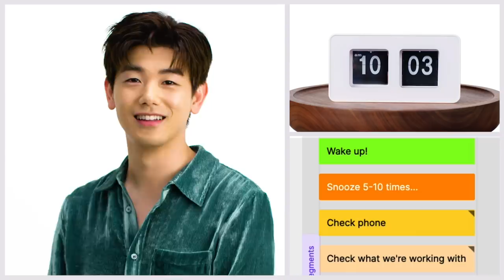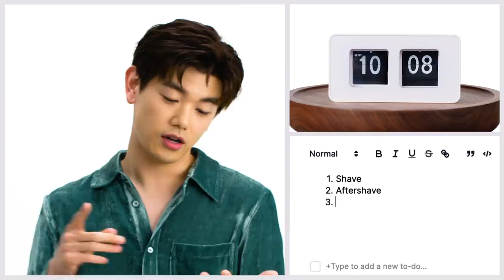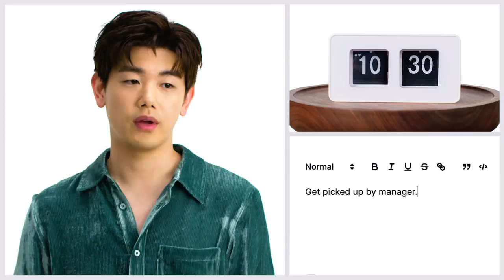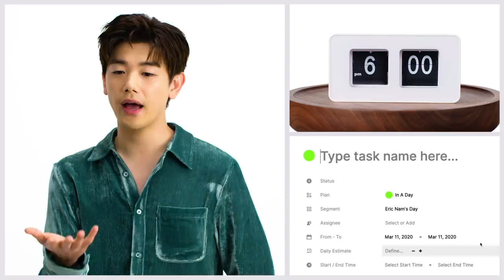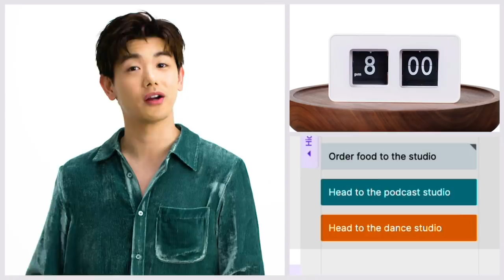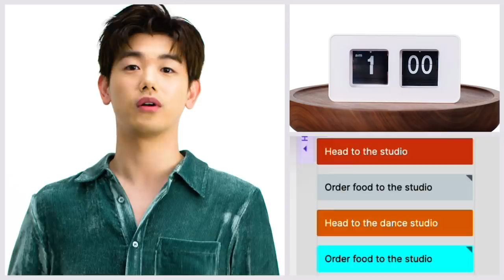Everything K-pop Star Eric Nam Does In a Day | Vanity Fair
K-pop star Eric Nam takes us through everything he does in a typical day. From his 8-step morning skincare routine to recording new episodes of his podcast 'K-pop Daebak,' Eric is in and out of the studio recording new music and videos for his fans.